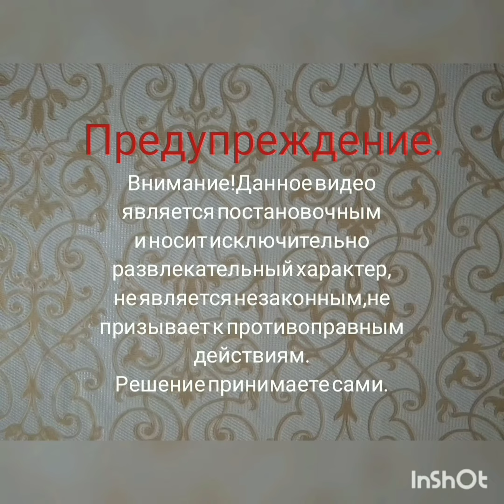рыбалка наметом ч.1 дедов метод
рыбалка наметом